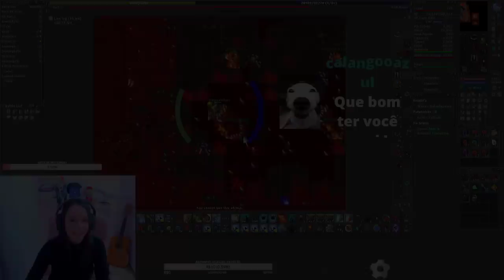PT DO TEUS JÁ FEZ 170K TC NOS NOVOS ITENS BIS (SANGUINE)🤑 | REDSKULL PERDEU FULL SET